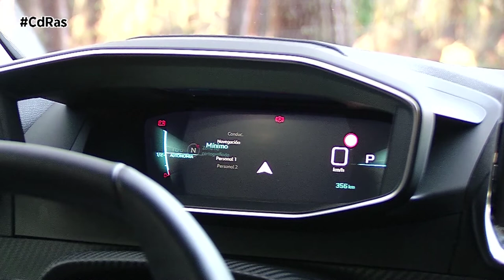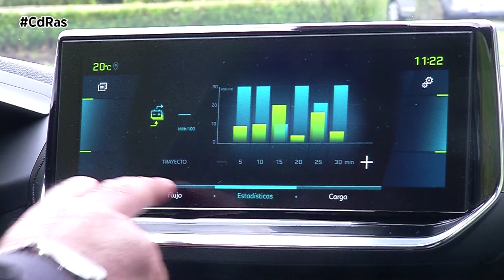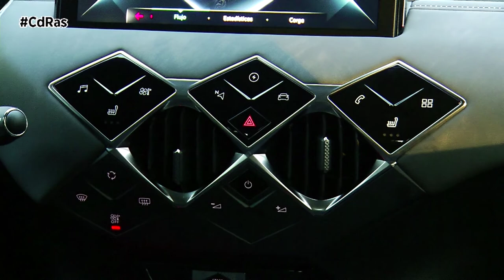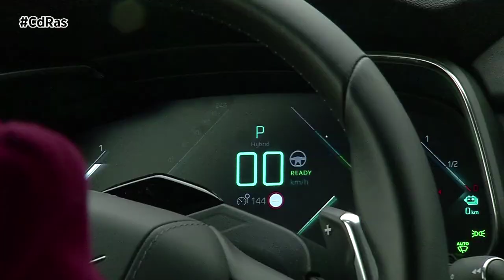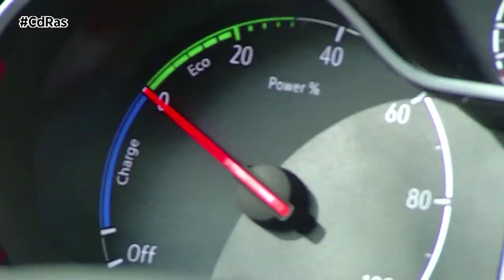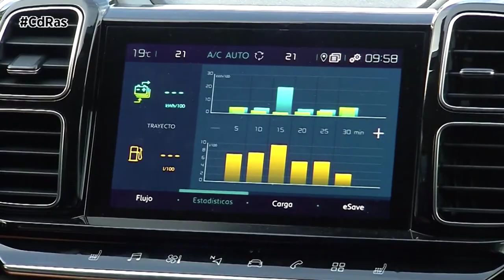GAMA ELECTRIFICADA GRUPO PSA HIGHLIGHTS & ACTIONS | By CdRas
Durante 2020 el Grupo PSA mostraba al mundo todo el potencial de su ofensiva eléctrica, una estrategia con la que el grupo francés quiere convertirse en uno de los principales actores mundiales de la movilidad electrificada. El objetivo es que en el año 2026 toda la gama de sus cuatro marcas: Citroën, Peugeot, DS y Opel cuente con algún tipo de electrificación.

Desde esta nueva década todos sus modelos cuentan con una versión híbrida enchufable o 100% eléctrica. Las de 0 emisiones quedan reservadas, por el momento, a los modelos urbanos más pequeños. Las mixtas se ofertan en la mayoría de los modelos de las cuatro firmas.